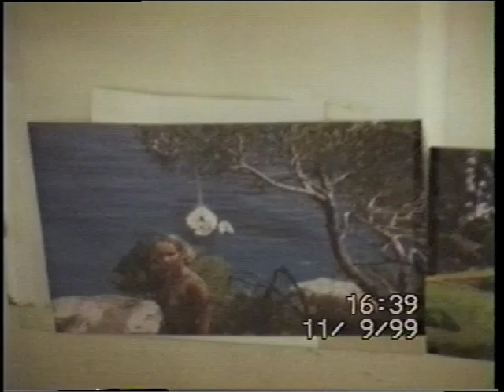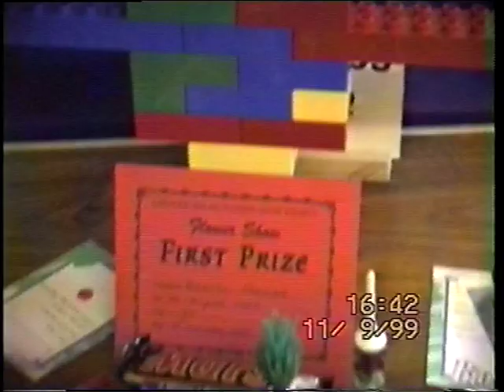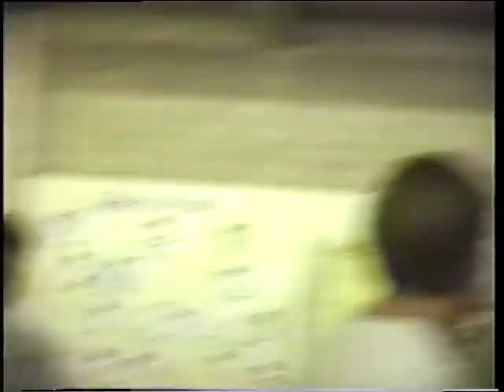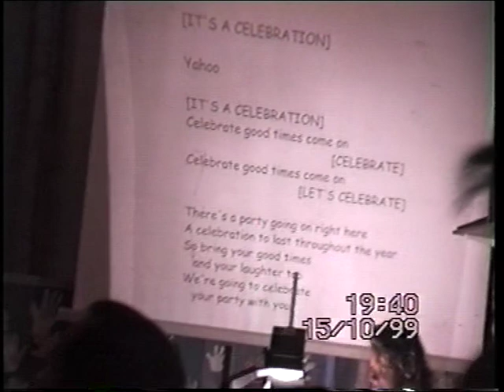Rob, Ali, Mat, Dan. 25 August 1999-15 October 1999